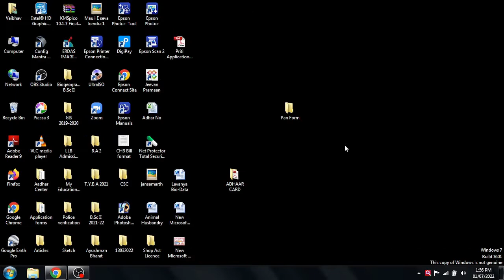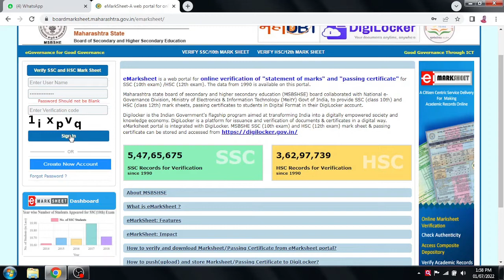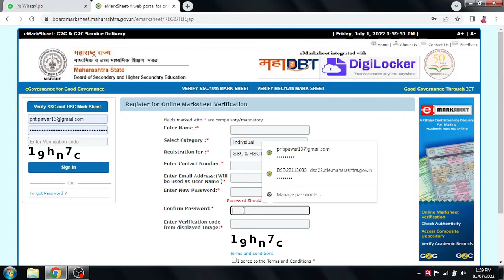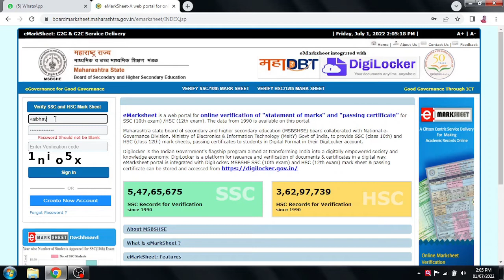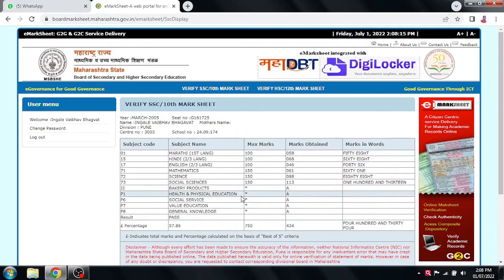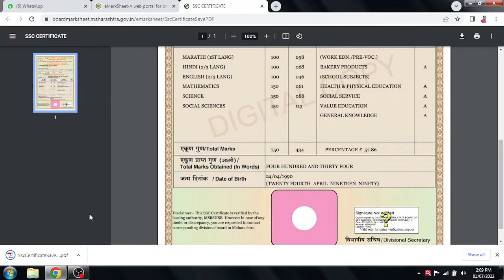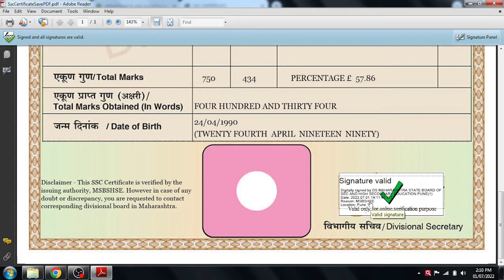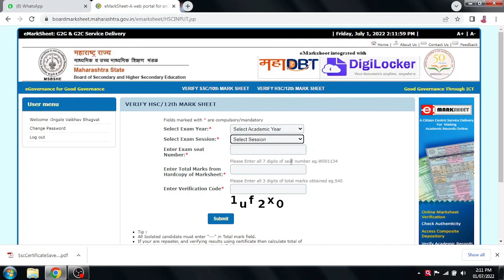१० वी & १२ वी मार्कलिस्ट व बोर्ड सर्टिफिकेट / SSC HSC bord certificate & marksheet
१० वी & १२ वी मार्कलिस्ट व बोर्ड सर्टिफिकेट / SSC HSC bord certificate & marksheet

highlight -
how to download ssc / hsc original bord certificat online